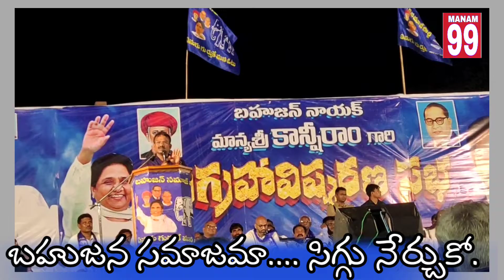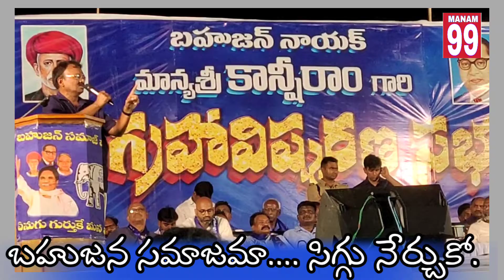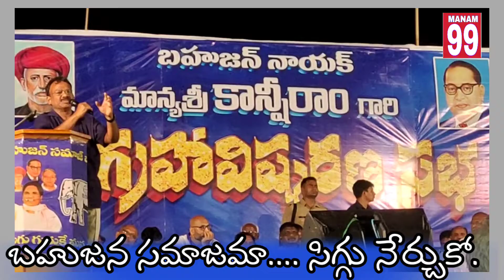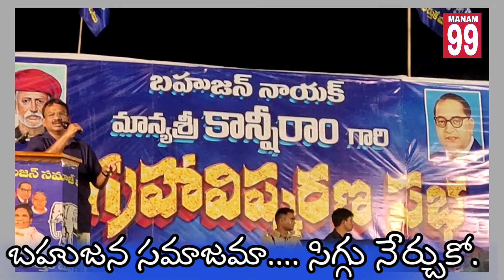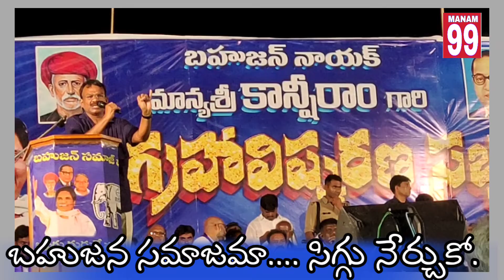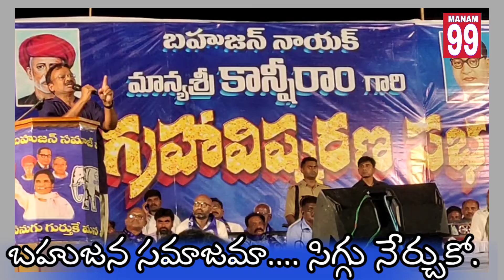బహుజన సమాజమా సిగ్గు నేర్చుకో. మీ ఇంటి పెద్ద కొడుగ్గా ఉంటా... మీ ఇంటి మేనమామను నేను అన్నాడు. MANAM99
[9/11, 8:23 AM] MANAM99 NEWS: మీ ఇంటి పెద్ద కొడుగ్గా ఉంటా...
[9/11, 8:24 AM] MANAM99 NEWS: మీ ఇంటి మేనమామను నేను అన్నాడు